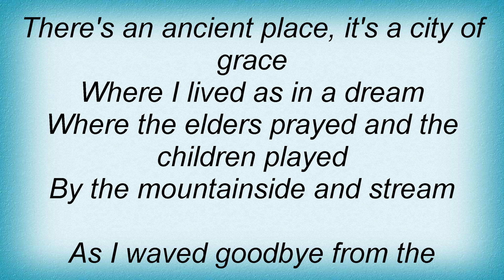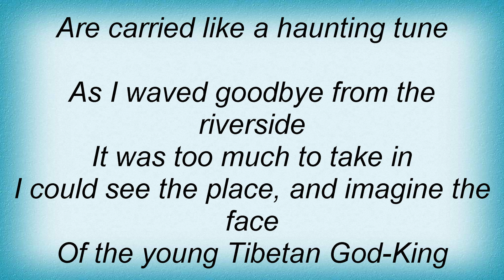Luka Bloom - As I Waved Goodbye Lyrics